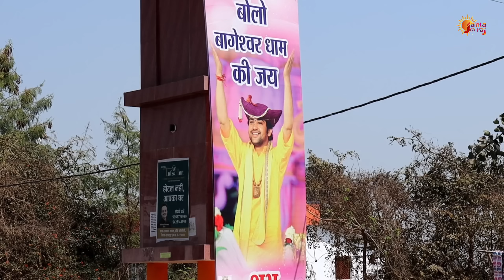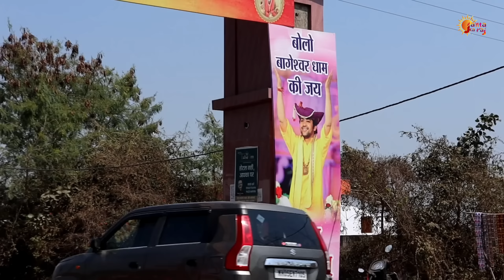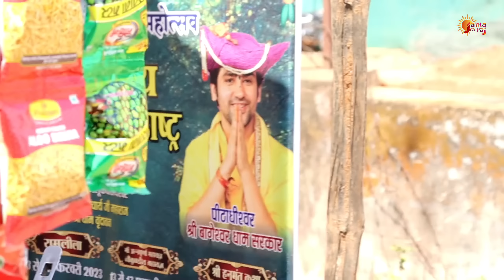समोसा बेच रहीं चाची ने Dhirendra Shastri के बारे में ये कहा